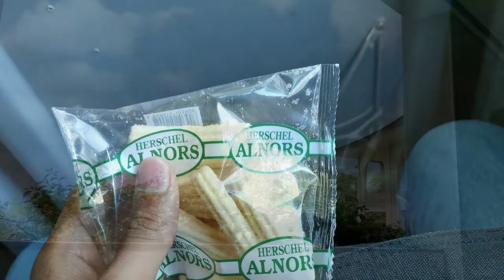[VLOG] ERRAND TREKKER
Hello! This is Darth Julius.
These are some of the things I would usually do when I am getting another thing done.

Music
Walking All Day by Graham Coxxon
Une barque sur l'océan by André Laplante
Le Jardin Féerique by Maurice Ravel

Location
Ilocos Norte, Philippines